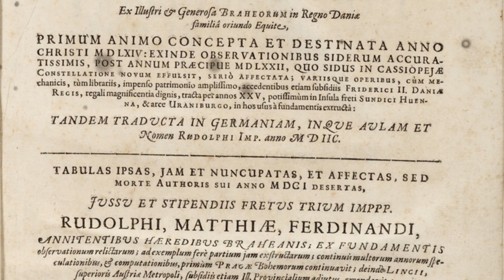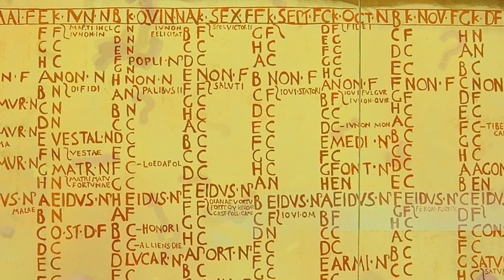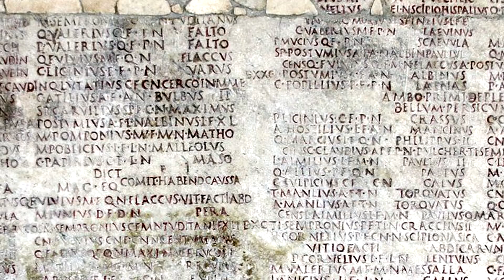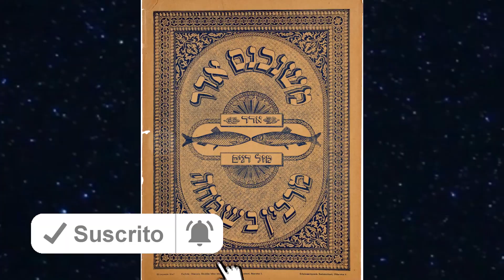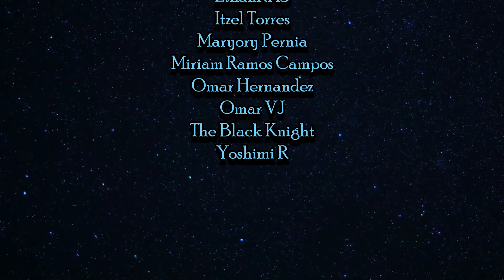Los reyes magos y la estrella de Belén: El misterio de la gran conjunción - Bully Magnets Documental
Les contamos la historia de la estrella de Belén y el gran misterio que la rodea, éste astro que es parte de los mitos bíblicos ha sido buscado en el cielo por generaciones de astrónomos y observadores del cielo.
Explicamos las historias, suposiciones y significados que se le han dado a este misterioso astro que está estrechamente vinculado con la fecha real del nacimiento de Jesús y a una gran conjunción planetaria.

0:00 Eventos importantes del 2020
0:29 La ubicación de la estrella de Belén
1:00 Kepler y la estrella de Belén
1:20 Giotto y la adoración de los reyes magos
2:21 La fecha de nacimiento de Jesús
3:45 Dónde está la estrella de Belén
4:10 La gran conjunción de Jupiter, Saturno y Piscis
5:05 La gran conjunción planetaria del 21 de diciembre del 2020